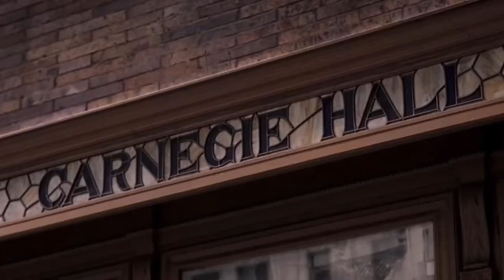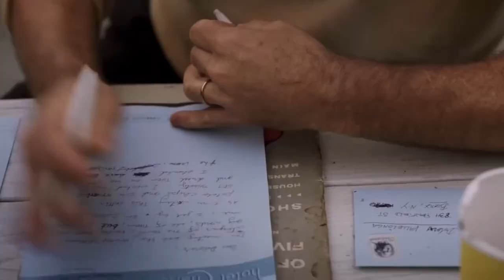maybelle the cable car official trailer 2